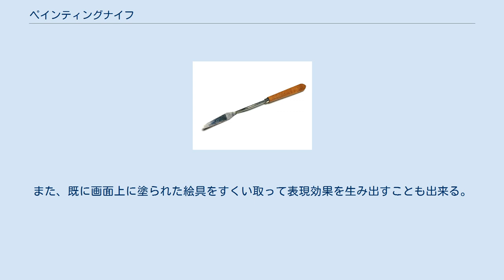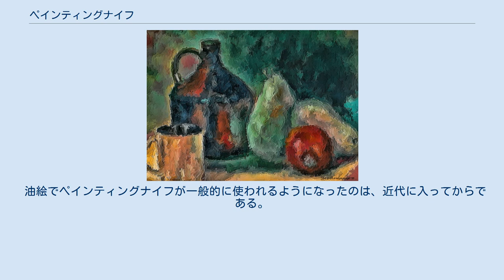ペインティングナイフ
ペインティングナイフ ペインティングナイフ（英語: painting knife）は、油絵を描く際に主として絵具を画面に盛上げるのに用いられる薄い鋼鉄製のパレットナイフの一種。
 ペインティングナイフの用法（絵具の混色） ペインティングナイフの用法（描画） ペインティングナイフを用いた絵画表現の例 絵画表現としては、油絵具の盛り上げや平滑な塗り込み、画面上の絵具の馴らしや掻き取りなど、筆とは異なる力強く硬質な塗り表現に用いる。
パレット上に出した絵具をナイフの刃の底面ですくい取り、そのまま画面に押し当ててスライドさせることで塗り描くことが出来る。
その際、押しつける強さやスライドさせるストロークと向きにより、絵具に残る刃跡に様々な表情を生み出せる。
また、既に画面上に塗られた絵具をすくい取って表現効果を生み出すことも出来る。
さらに、絵画表現以外にもパレット上の絵具同士を混色する際や、パレットの掃除の際などにも利用する場合がある。
 油絵でペインティングナイフが一般的に使われるようになったのは、近代に入ってからである。
先駆はろう焼付け画法にみられ、19世紀頃より油絵の画法の一つとして普及した。
19世紀のフランスの画家、ギュスターヴ・クールベはこれを巧みに用いたことで知られる。